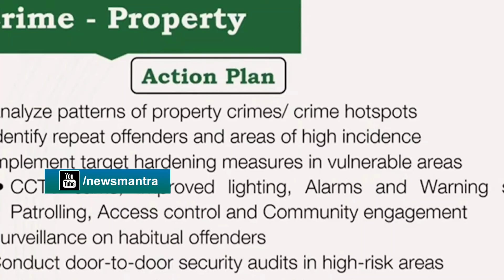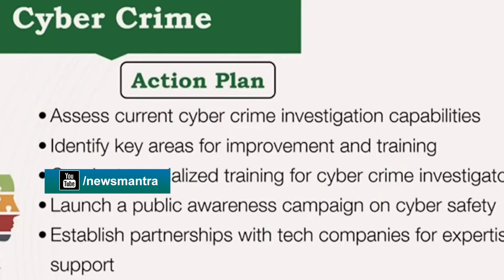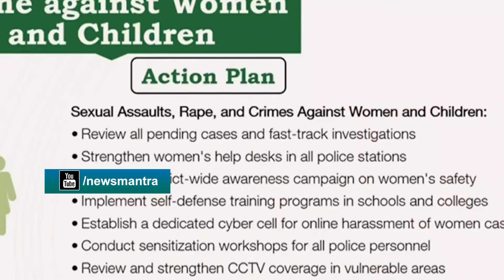వివేక్ రెడ్డి కేస్ ఎక్కడ ఉంది అవుతుందా లేదా | Cm Chandrababu Naidu Question infront of Media to DGP